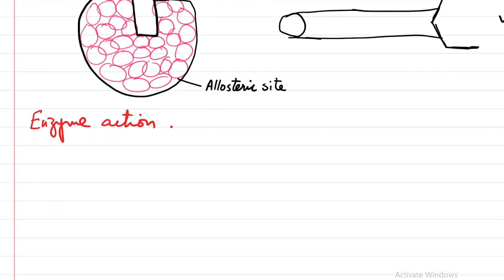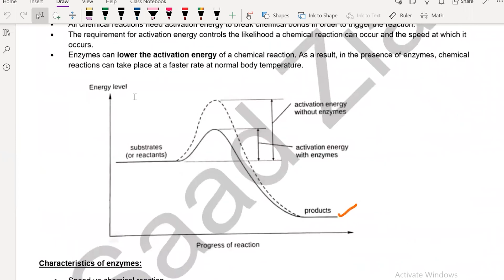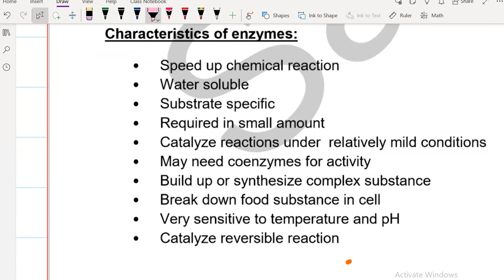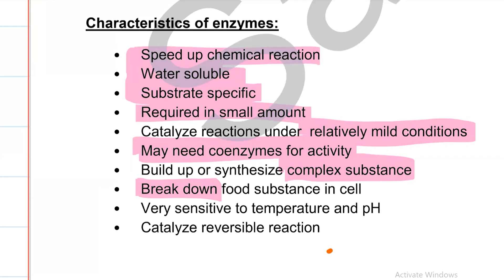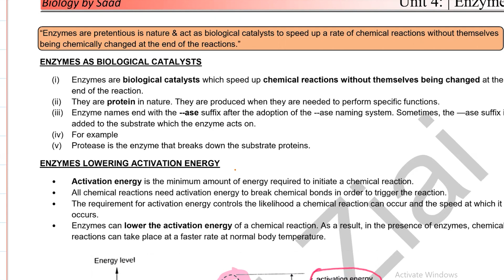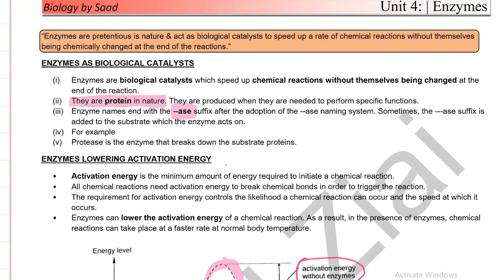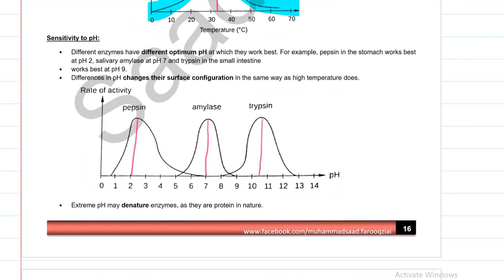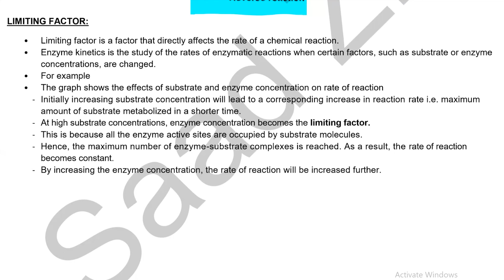O Levels Enzymes Enhanced